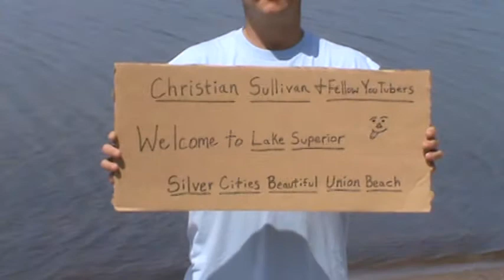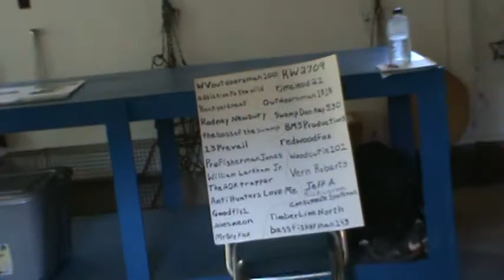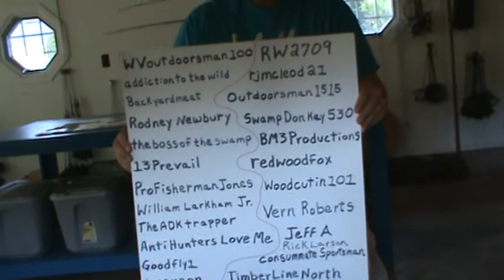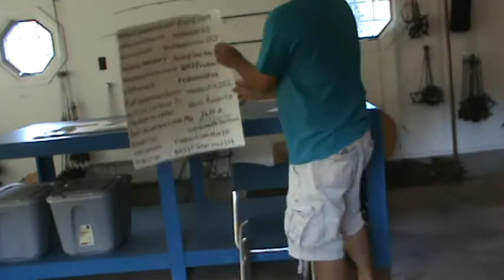Story Time with Gonzo part 2...Questions and a Tarantula...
In this part I answered 14 questions and told 1 story about a Tarantula named Mike...Subscribe, Comment and ask questions for a part 3...As long as there is interest and I get around 200 views a week I will keep posting a Story Time each Thursday...Thanks to everybody for all the support...